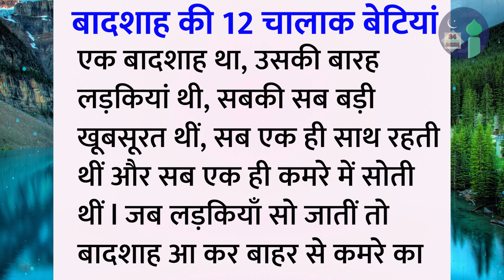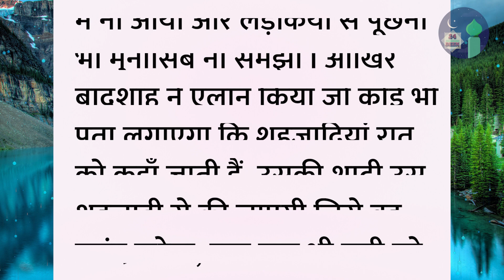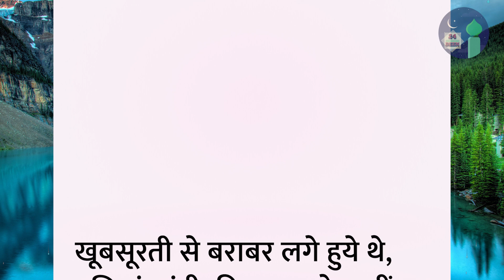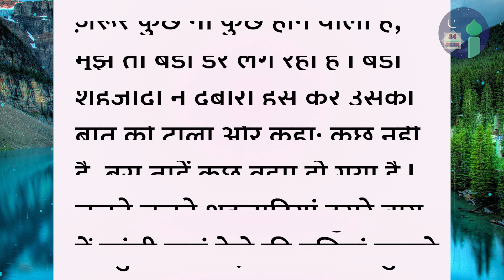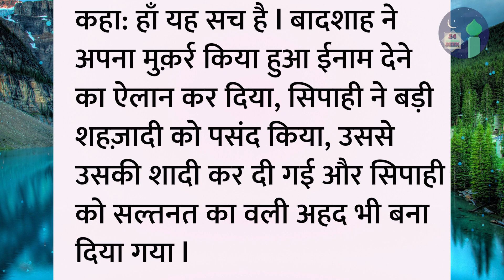badshah ki 12 betiyon ki kahani | king and 12 daughters | moral story | islamic video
Deen 24
stories in hindi
lyrics story in hindi
likhne wali kahani
hindi story
nayi kahani
sabaq amoz kahani
betiyon ki kahani hindi